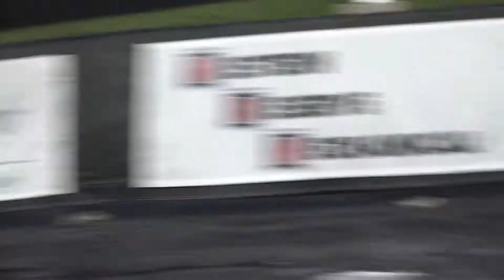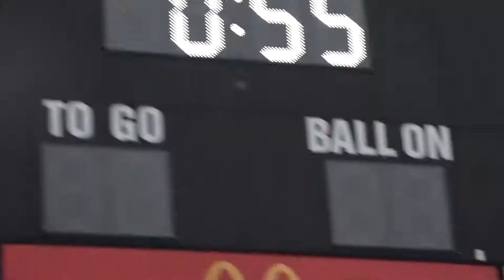UNI Football at Youngstown first half